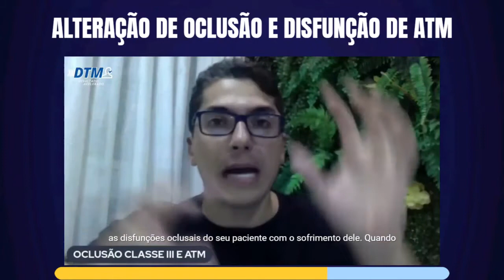ALTERAÇÃO DE OCLUSÃO E DISFUNÇÃO DE ATM | RANDY MARCOS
Na ATM não é assim! Nem sempre a oclusão vai ter relação com a disfunção de ATM
Existe uma diferença básica a ser entendida o que é de fato uma consequência ou causa no padrão funcional da articulação
Então, fica ligado ao avaliar o paciente!